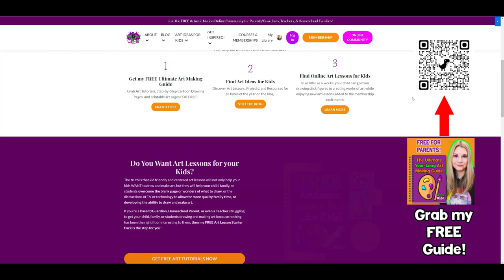Kids Ocean Art and Drawing Lesson, Ocean Art for Kids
Embark on a creative journey beneath the waves with "Ocean Art Adventure: Drawing Lessons for Kids," an exciting and educational tutorial designed to inspire young artists and ocean enthusiasts alike. In this video, kids will explore the vibrant world of marine life through art, learning to draw a variety of captivating sea creatures and underwater scenes.

Throughout this lesson, we'll provide step-by-step instructions for drawing beloved ocean animals like dolphins, colorful fish, graceful turtles, and mysterious seahorses. We'll also dive into creating vibrant underwater landscapes that bring the ocean's beauty to life on paper. This tutorial is suitable for kids of all artistic skill levels, making it a fantastic way to encourage creativity and foster a love for marine ecosystems.

What You'll Discover:
- Step-by-step guidance for drawing a variety of ocean creatures.
- Techniques for adding realistic details and vibrant colors.
- An immersive experience into the wonders of the underwater world.

Ideal For:
- Kids who are passionate about marine life and art.
- Art classes, homeschooling, or educational activities.
- Developing artistic skills, creativity, and appreciation for the ocean.
- Fun and engaging family art projects.

Educational Benefits:
Beyond art skills, this video encourages an understanding and appreciation of marine ecosystems and conservation. Drawing ocean creatures helps children develop fine motor skills, color recognition, and an awareness of the importance of protecting our oceans.

We can't wait to see your ocean masterpieces and hear about your marine adventures! Share your ocean-themed drawings in the comments, and let us know which sea creatures you'd like to draw next.

Let's dive in and create beautiful ocean art together!

4) Ms Artastic Blog | Art Education Resources & Tips:VISIT MY Art Education Blog